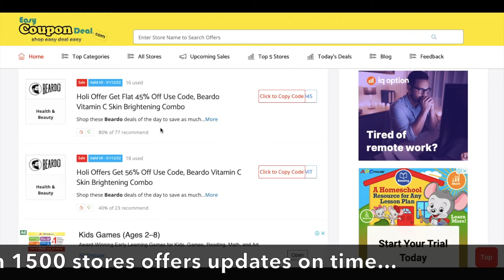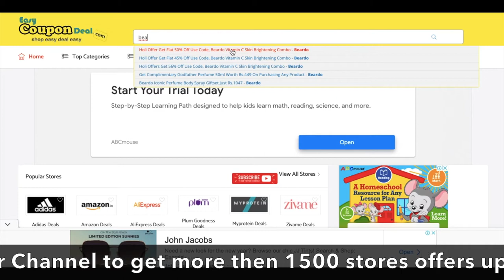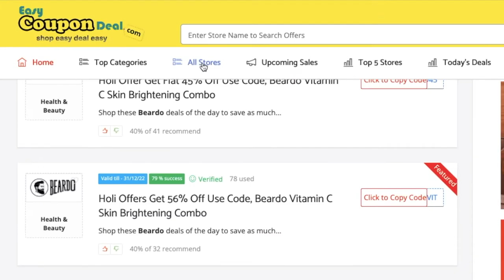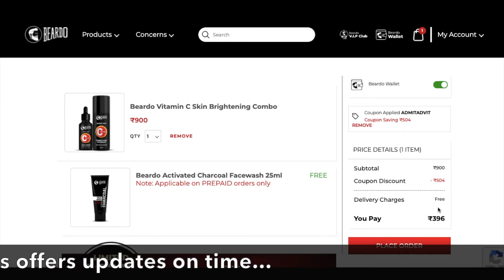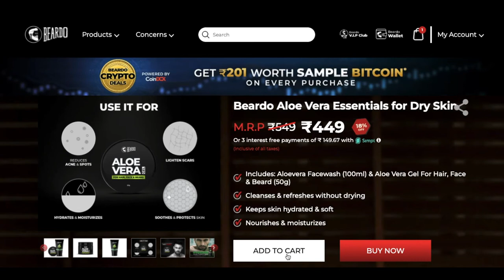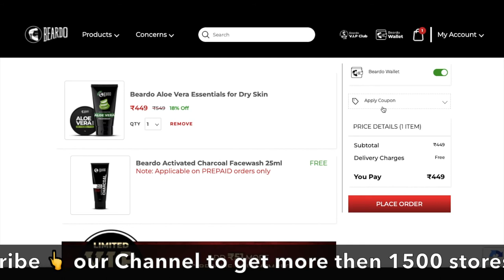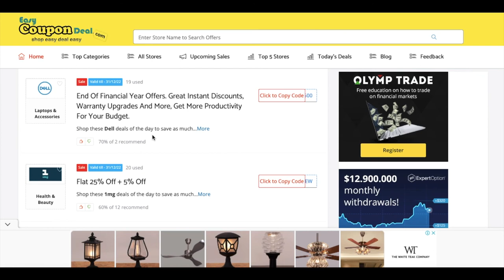✅Beardo Coupons 2022 | Get Flat 56% off🔥 | Beardo promo code